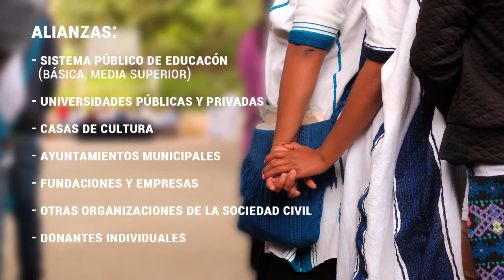Ch'ieltik: Más de una década transformando jóvenes y comunidades indígenas (Mayo, 2020)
Este video se realizó en el Centro Juvenil de Ch’iletik en Las Margaritas, Chiapas, en Mayo 2020.